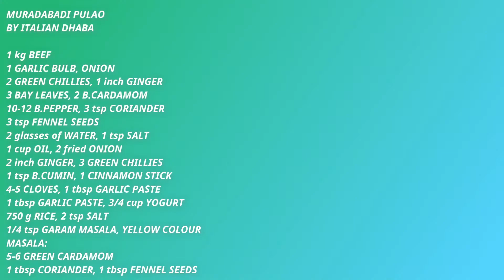Moradabadi Pulao - Muradabadi Yakhni Pulao - Muradabad ka Famous Pulao - by ITALIAN DHABA